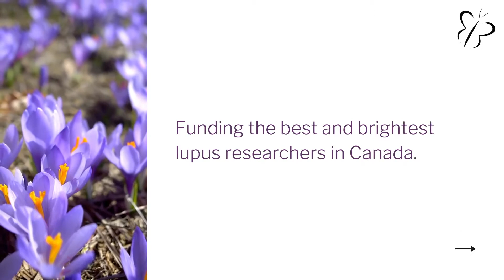Lupus Canada Support Video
Lupus Canada thanks you for your support and patience as we work together to keep up to date on the implications regarding COVID-19 and people living with lupus. Charities across Canada are struggling with funding during these challenging times. We would like to thank our donors for all their support and ask for others to please consider LupusCanada when thinking of charities to donate to!